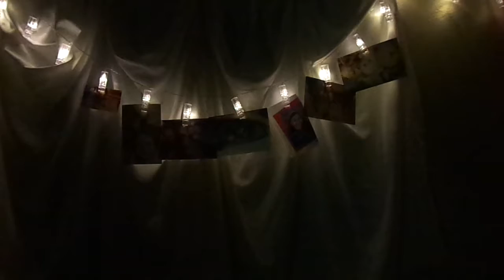LED Clothespin Lights!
These Clothespin Style Clip String Lights are really quite lovely in our daughter's room. I haven't decided if I'm going to keep them there or not but I think I do know what they will be used for. Right now I'm showing them in her room with a few photos but I think they will be perfect to display her art work. I'm considering using them to also display my older children's art as well but theirs is much larger so I think they will probably stay in the babies room. She's now almost 2 so for now it's just scribbles but soon some amazingly fun art will come from those tiny hands. Right now she just really likes seeing the lights on in the evening or flashing for a few minutes for the fun of it!

They work easily with the small remote and the remote is most effective when I point it at the battery box where the sensor is. They work with three double AA batteries and easily install.

I think the lights would work practically anywhere though I would have not thought to put it in a toddlers room had my husband not done it without consulting me. I actually like it a lot though. It looks very nice with the "somewhat sophisticated baby" theme that I have in her room. No, really I think it looks really great!

I received these at a discount in exchange for my opinions.